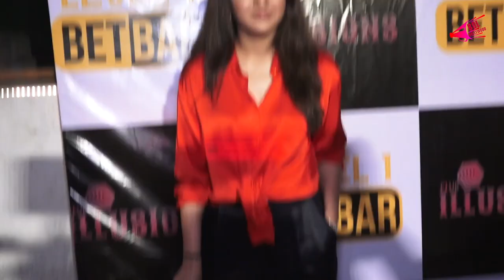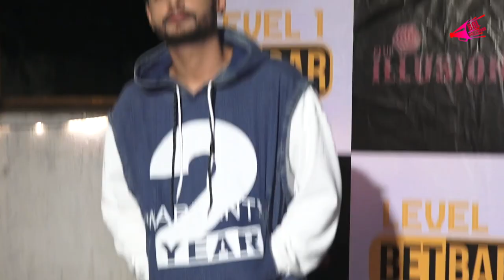Jasmin Bhasin Arrived at Shardul Pandit Birthday Bash. | Bol Bollywood